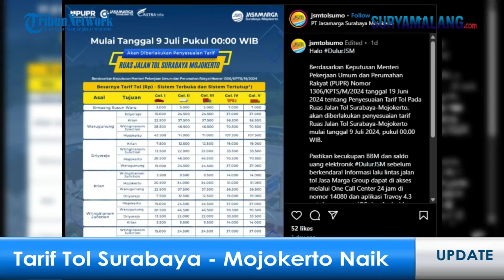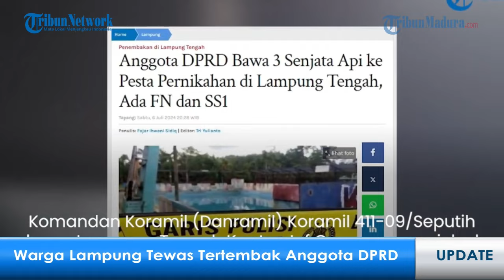CATAT! BEGINI JADWAL PERTANDINGAN SEMIFINAL EURO 2024, KUASA HAKIM JELANG PUTUSAN PRAPERADILAN PEGI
MALANG - Kami akan menyajikan informasi terkini yang akan dilaporkan secara langsung, diantaranya:

1. Tarif Tol Surabaya-Mojokerto Naik Mulai 9 Juli 2024, Berikut Rinciannya

2. Kronologi Warga Lampung Tengah Tewas Tertembak Anggota DPRD saat Acara Pernikahan

3. Senin Besok Buruh Gelar Aksi di Depan Gedung Mahkamah Konstitusi, Ini 9 Tuntutan Mereka

4. Jadwal Semifinal Euro 2024: Spanyol Vs Perancis, Belanda Vs Inggris

5. Jelang Tahun Baru Islam, Lagi-lagi Pasukan Israel Larang Jemaah Muslim Salat di Masjid Al-Aqsa

6. Jelang Putusan Praperadilan Pegi, Kuasa Hukum: Semoga Hakim Memberikan Keputusan Objektif

7. Kirab Pusaka Grebeg Suro Bumi Reog, Mengenal Lintas Sejarah Kabupaten Ponorogo